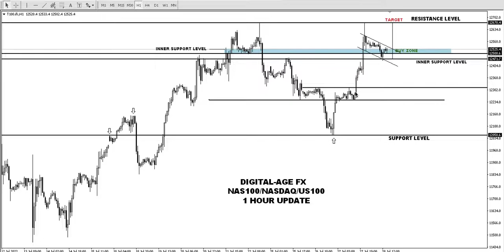NAS100/NASDAQ/US100 ANALYSIS 📊✅✅✅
This Video exposes my personal opinions only. Trading financial markets can be very risky, and is not suitable for all investors. I am not responsible for any losses incurred due your trading or anything else and any trades you decide to take are you own.